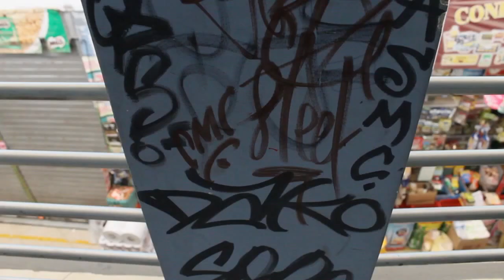Body Art Spectrum | Body Painting by Reyler 3R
Buen body para toda la gente graff